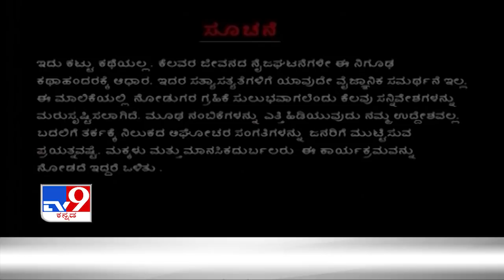TV9 Heegu Unte: Girl claims to remember her past life in Bengaluru | Reincarnation_Part 5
TV9 Heegu Unte: Janma Janmada Anubhanda (Part 4) Girl residing at RT Nagar in Bengaluru, claims to remember her past life | Reincarnation_Part 5